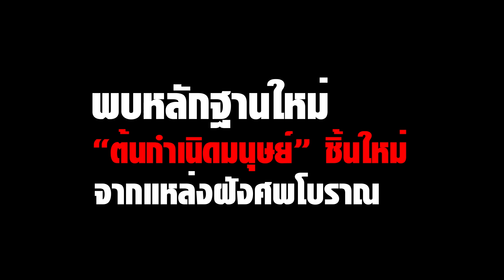พบหลักฐาน “ต้นกำเนิดมนุษย์” ชิ้นใหม่ จากแหล่งฝังศพโบราณ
นักบรรพชีวินชาวแอฟริกาใต้ ค้นพบสถานที่ฝังศพโบราณที่มีอายุมากกว่า 100,000 ปี / ภายในถ้ำยังพบกะโหลกมนุษย์ขนาดเล็ก ที่น่าจะเป็นหลักฐานชิ้นใหม่ถึงต้นกำเนิดของมนุษย์